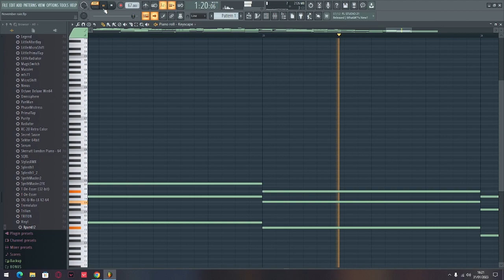What's the secret to life....